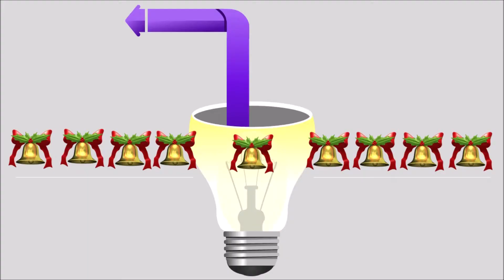Mothers day card or card for any occasion pop up # Card perfect for any girl / woman # SSC Arts 1211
Mothers day card or card for any occasion # Card perfect for any girl or woman # SSC Arts 1211